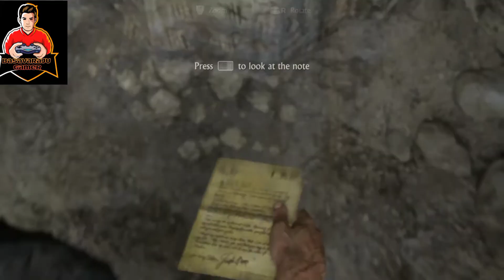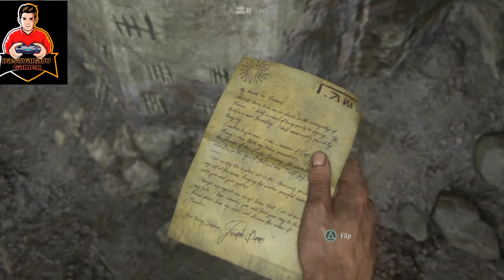Uncharted 4 the thifs end (chapter 2) ps4 gameplay #2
Hello guys
My name is basavaraju
In this channel Iam playing all types of games
every 2 days I will upload gameplay